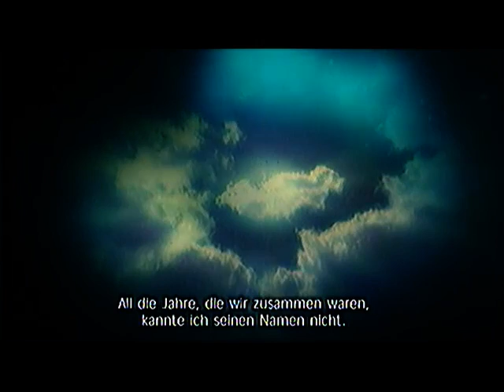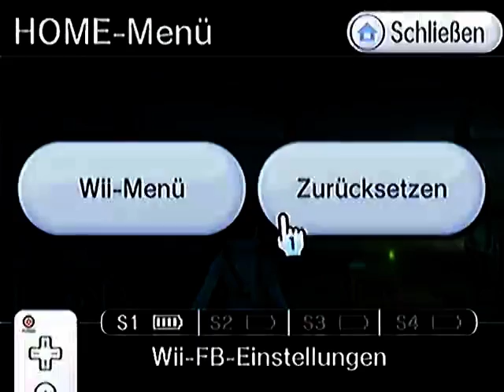Let's Play Fragile Dreams FRotM Part 1 Der Weltuntergang beginnt